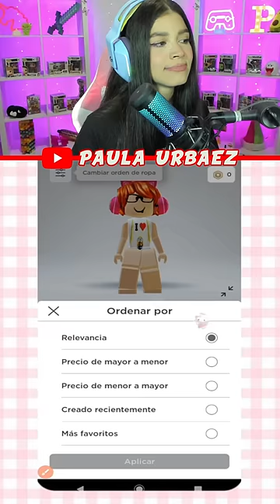Pelos lindos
¡¡GRACIAS!!